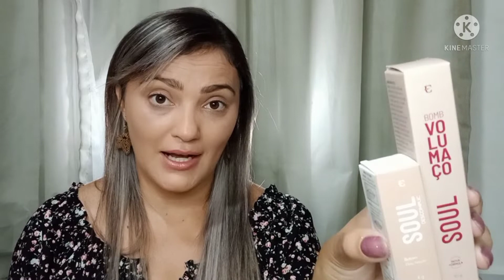Lançamentos Máscara Volumaço Soul e Batom Balm 3 em 1 Primeiras impressões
Olá sejam todas bem Vindas trago neste vídeo novidades da Eudora Make Soul máscaras Volumaço e batom balm ,mais primeiro impressão da Colônia Kiss me Now